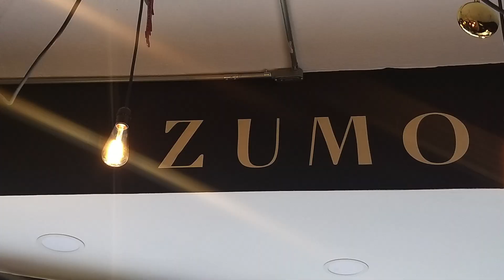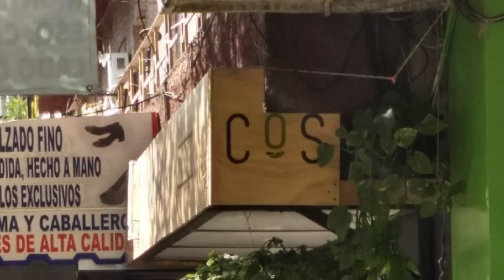Comida Fit en CDMX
Somos Mary e Ivy, y queremos que nos acompañen a conocer la Ciudad de México a través de los lugares  y sabores que visitaremos mes con mes. Para iniciar un año de manera saludable, en enero estuvimos visitando algunos de los lugares de comida fit en la Ciudad. ¡Buen provecho!

Cámara y edición: Brenda Torres

Música de inicio: of Montreal - Gronlandic Edit